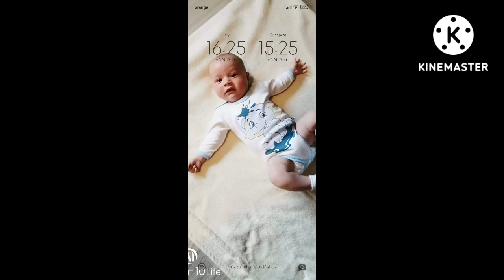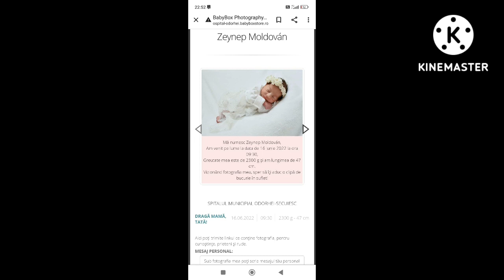kicsi vilitöl noel_zeynep nek 2022